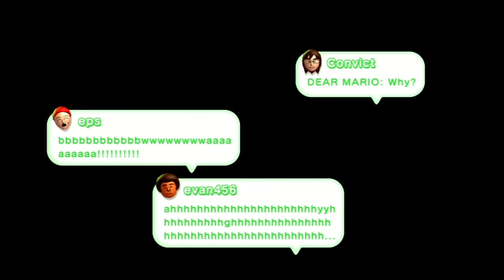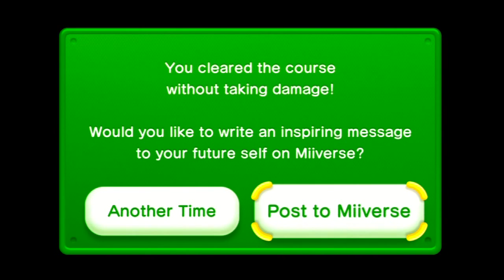New Super Luigi U Part 29 [Lets Watch] Confused Sorry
Slippery Rope Ladders Etc
Lets Pound That Like Button !
Thanks In Advance & Stay Gaming My Friend !